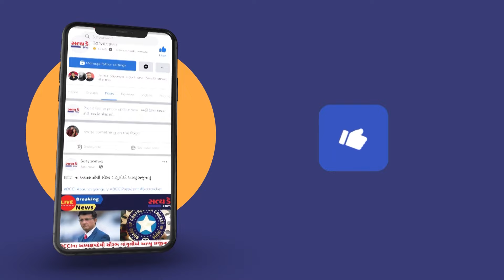VALSAD : જિલ્લા પોલીસ વડા ની ટિમ દ્વારા 34 મોબાઈલો સાથે ત્રણ ની ધરપકડ